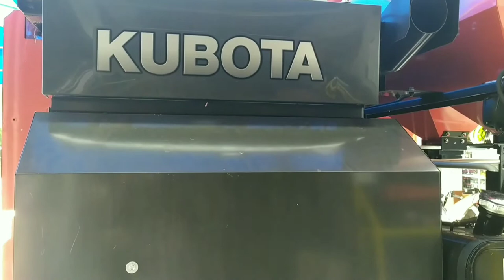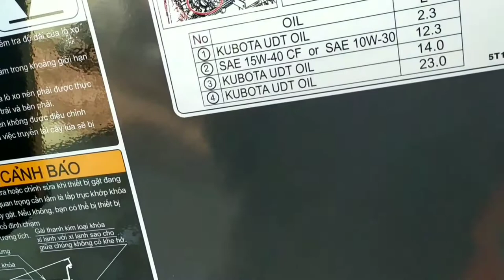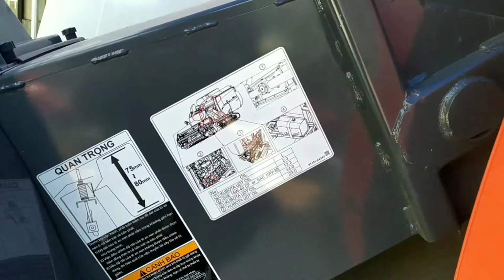KUBOTA PALAY HARVESTER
modern na sa pag aani ng palay. gagawin ng 10 o higit pang tao sa pag aani ng palay, gagawin na ng isang makina, kahanga hanga di ba? sana magustuhan mo ang video na to...at please subscribe